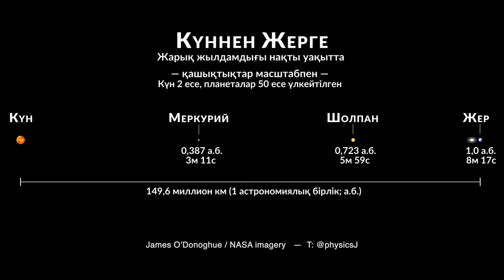Жарық жылдамдығы көрнекі: Күннен Жерге дейін /астрономиялық бірлік/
Джеймс О'Донохьюдің кезекті визуализациясында Күн сәулесінің ең жақын 3 планета бетіне дейінгі жолы нақты уақытта көрсетіледі. Күн, Меркурий, Шолпан және Жердің ара қашықтықтары масштабқа сәйкес. Күн 2 есе, ал планеталар 50 есе үлкейтілген (осылайша оларды көре аламыз!).

Астрономиялық бірлік (а.б.; халықаралық белгілеуі: au) — қашықтықтың тарихи қалыптасқан өлшем бірлігі. Ол бұрын Жер орбитасының үлкен жартыөсіне, яғни Жер мен Күннің орташа ара қашықтығына тең деп саналатын.

2012 жылы Халықаралық астрономиялық одақтың Бейжіңде өткен 28-ші Бас ассамблеясының шешімімен астрономиялық бірлік дәл 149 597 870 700 метр деп белгіленді. Жарық бұл қашықтықты шамамен 500 секундта (8 минут 20 секунд) жүріп өтеді.

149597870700 м / 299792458 м/с = 499,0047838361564 с

Қаңтардың басында, Жер өз орбитасының Күнге ең жақын нүктесіне, яғни перигелийге жеткендегі ара қашықтық — 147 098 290 км (0,98329134 а.б.). Жарық бұл қашықтықты 490,667 секундта өтеді.

Шілденің басында, Жер өз орбитасының Күннен ең алыс нүктесіне, яғни афелийге жеткендегі ара қашықтық — 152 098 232 км (1,01671388 а.б.). Жарық бұл қашықтықты 507,345 секундта жүреді.

Жуықтап есептегенде, астрономиялық бірлікті 149,6 млн км деп алуға болады.

1 жарық жылы ≈ 63 241 а.б.
1 парсек ≈ 206 265 а.б.

📏 Нептун орбитасының үлкен жартыөсі — шамамен 30,1 а.б.
📏 Субару телескопы 2019 жылы 21 ақпанда ашқан Күн жүйесіндегі ең алыс бақыланған нысан — FarFarOut 140 ± 10 а.б. қашықтықта
📏 Ең жақын көрші жұлдыз, Кентаврдың Проксимасына дейінгі қашықтық — 268 400 а.б.

Music: Aakash Gandhi – Angel’s Dream, We Are the Rain, Mysterious Sorrows

ДЖЕЙМС О'ДОНОХЬЮДІҢ ВИЗУАЛИЗАЦИЯЛАРЫ БІЗДІҢ АРНАДА